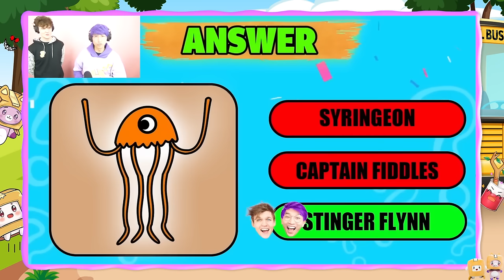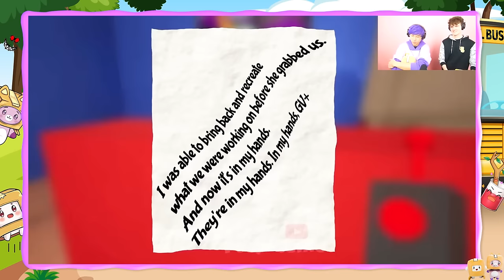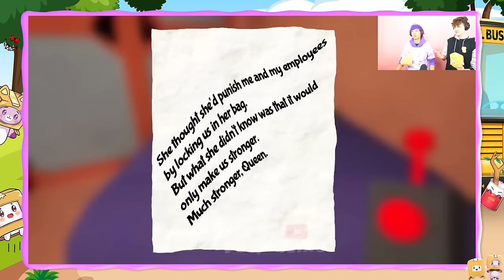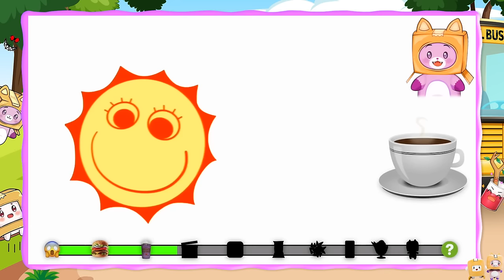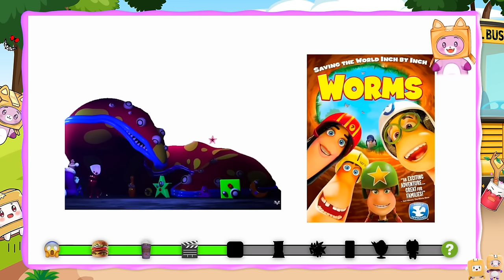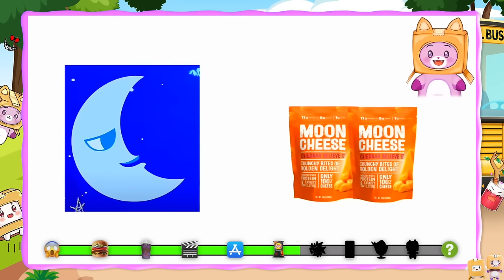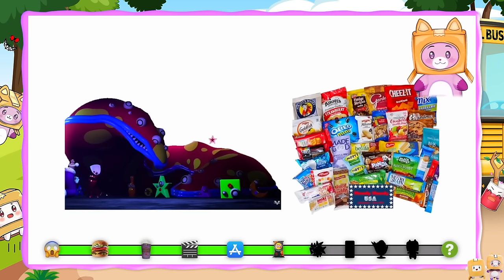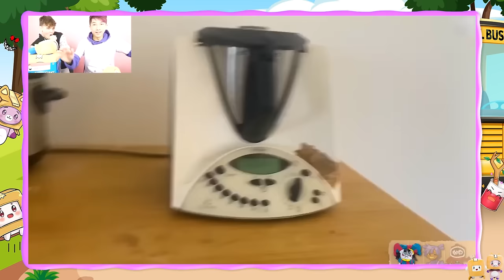You *CAN'T* Solve these IMPOSSIBLE QUIZZES! (AMAZING DIGITAL CIRCUS, AND MORE!)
LANKYBOX SOLVE THE MOST IMPOSSIBLE QUIZ GAMES EVER! (AMAZING DIGITAL CIRCUS, AND MORE!)

LankyBox World!